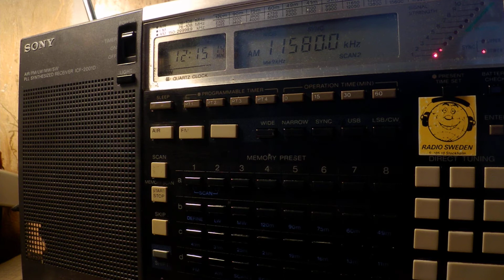11 08 2017 KTWR Trans World Radio Asia in Yi Sichuan to EaAs 1213 on 11580 Agana